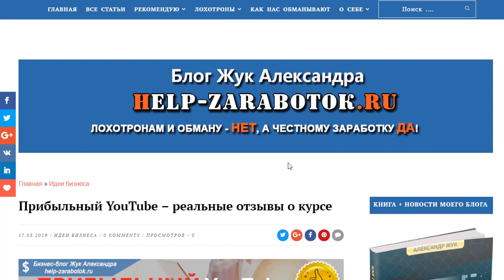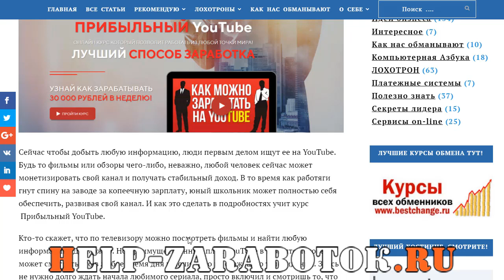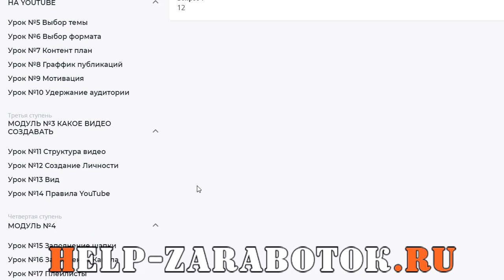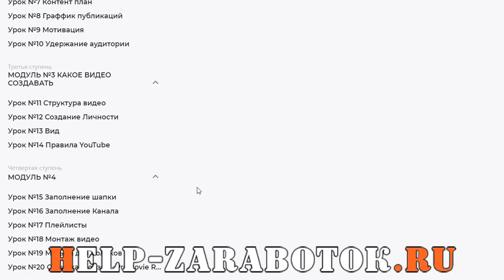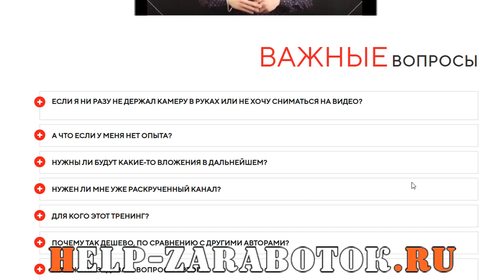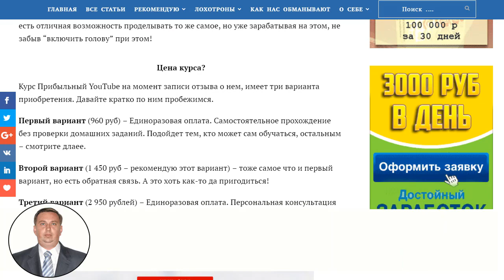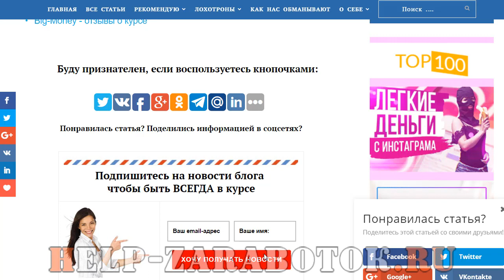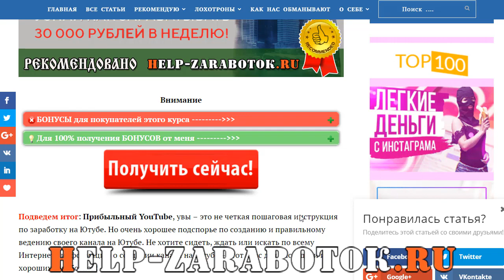Самый Прибыльный YouTube Булат Казанский реальные отзывы о курсе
Прибыльный youtube автор которого булат казанский - смотрите мой обзор и все поймете
Нужен ли курс прибыльный youtube каждому - скорее да, чем нет
Самый прибыльный канал на youtube можно сделать и самому получив основы информации из этого курса
Прибыльный YouTube и отзывы о нет - нормальные!